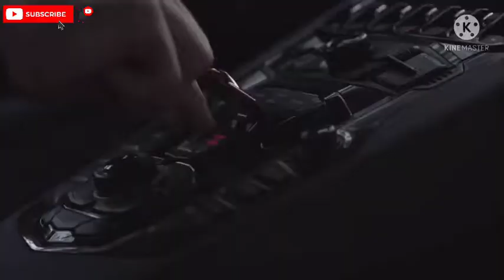Lamborghini Real Lover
We are searching for the Lamborghini RealLover, the one who could really show an incredible passion for our Super Sports car. Now the search is over, and Lamborghini Factory driver Marco Mapelli delivered the property gift to him.

And join with our channel and get first notification when uploaded: Luxury CarX.